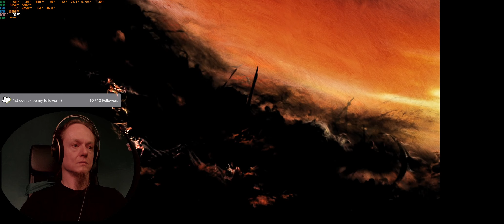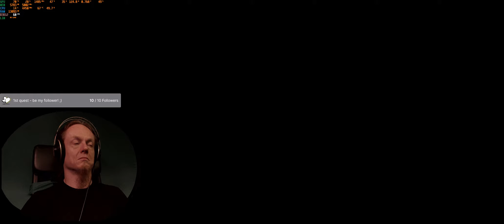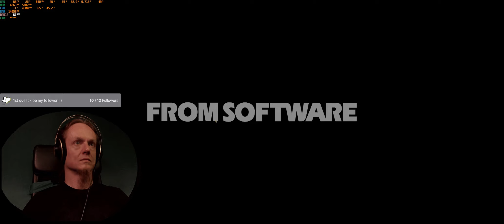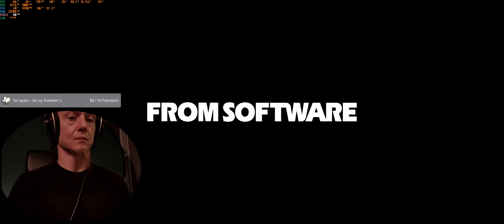Elden Ring - Playing for the first time